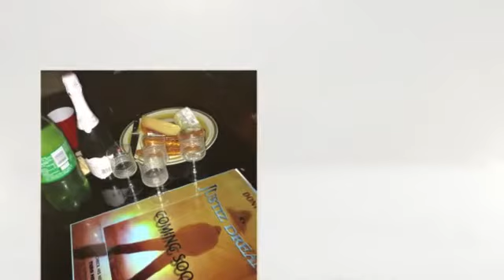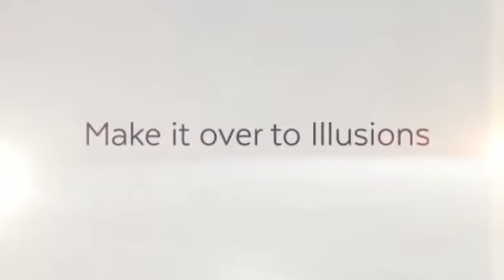Karin Parker's birthday!